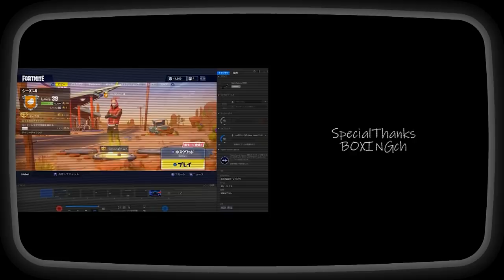本名を公開して生放送したら案の定荒らされたw【フォートナイト】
🥊ボクシンググッズはこちらから↓
🥊クリエイターサポート
【BOXINGGG】
🥊ミルダム生配信アカウント